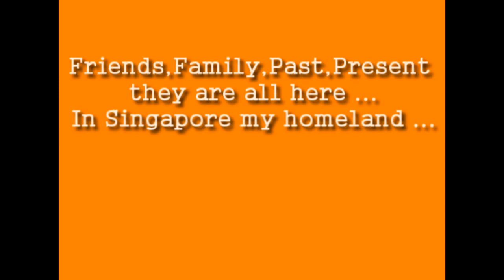Home ( Family,Friends,Past & Present )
Everyone has a different definition of Home. My definition of Home is the company of family,friends and anyone who plays a part in shaping me as who i am right now.